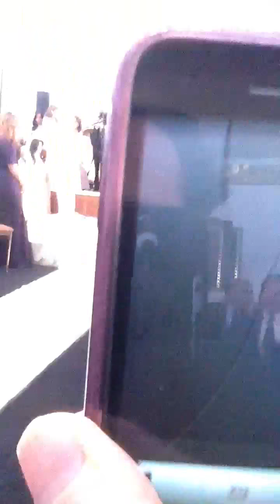Hen-Kessar wedding part 2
Part 2 of the wedding of Danielle Hen and Netanel Kessar